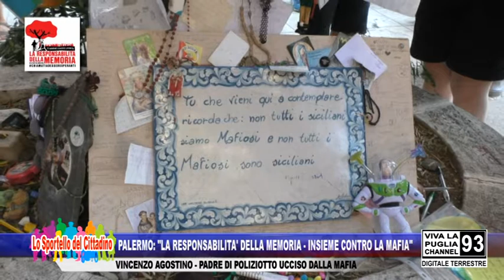PALERMO: "LA RESPONSABILITA' DELLA MEMORIA - INSIEME CONTRO LA MAFIA"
PALERMO: "LA RESPONSABILITA' DELLA MEMORIA - INSIEME CONTRO LA MAFIA"- VINCENZO AGOSTINO - PADRE DI POLIZIOTTO UCCISO DALLA MAFIA